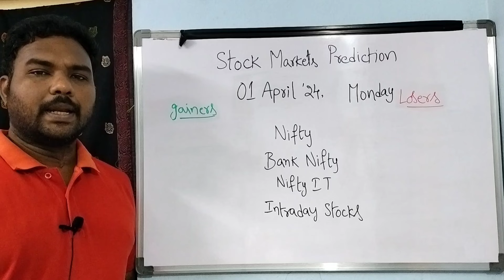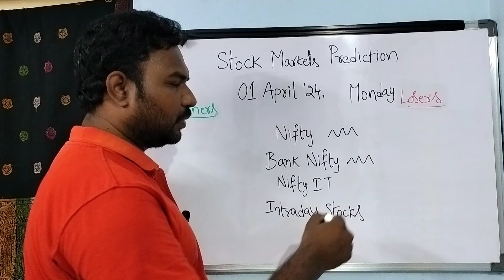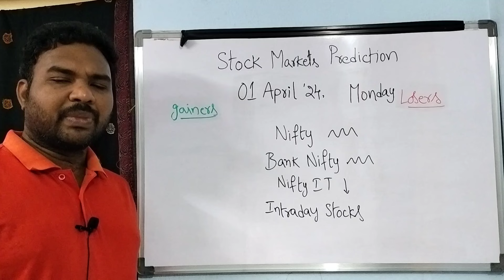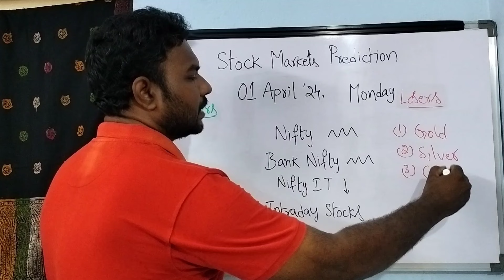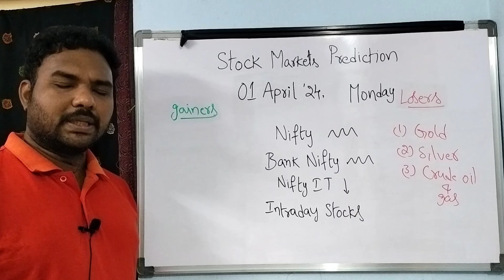Stock Market Prediction for Monday Telugu/01-APR-24/Bank Nifty Options/ intraday stocks/MCX Trading